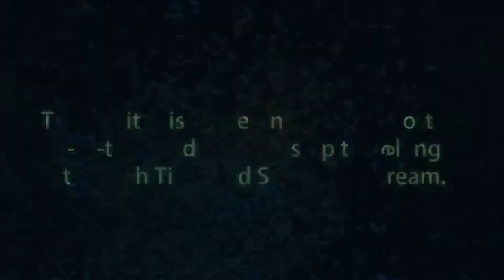Book Trailer for the Britland Calling quartet by T. J. P. Campbell.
Book Trailer for the Britland Calling quartet by T. J. P. Campbell. Published through the Bookanory Publishing House imprint.

CREDITS:
Main Music: "Between Heaven And Earth" Liborio Conti.
(no copyright or attribution required)

Images and video clips from pexels and pixabay

Mockups, additional artwork and music by T. J. P. Campbell.